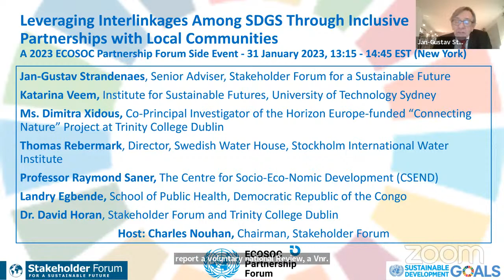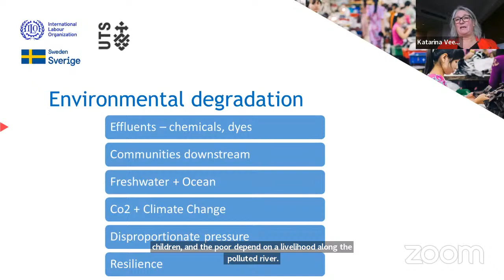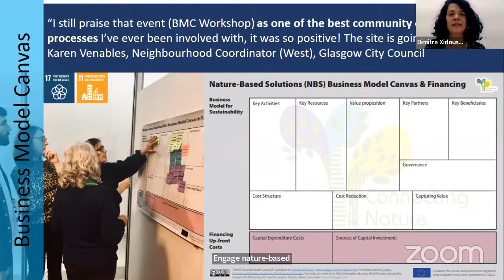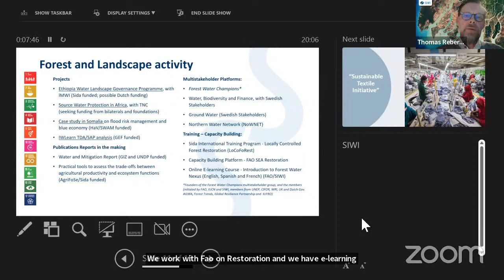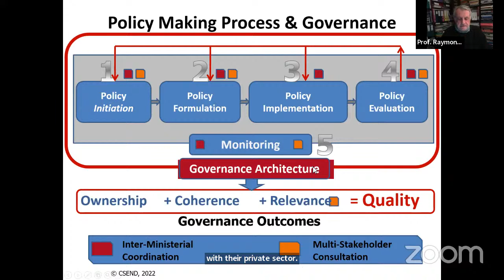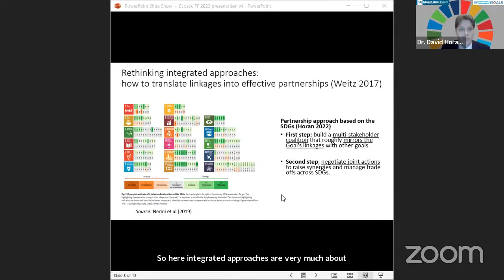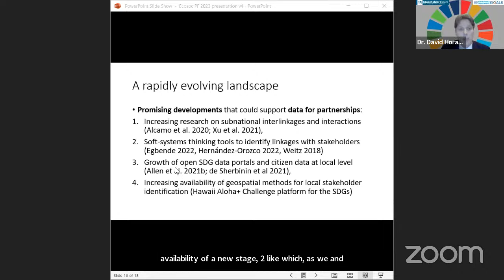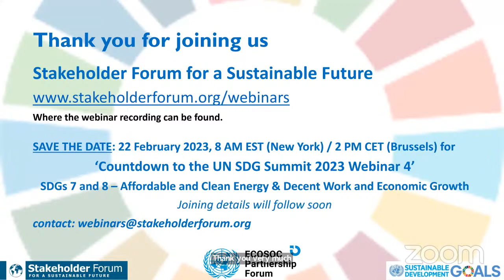Leveraging Interlinkages Among SDGS Through Inclusive Partnerships with Local Communities Side Event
'Leveraging Interlinkages Among SDGS Through Inclusive Partnerships with Local Communities' was held as an official 2023 ECOSOC Partnership Forum virtual side event on 31 January 2023. The session discusses recent innovative partnerships that are driving action on the UN Sustainable Development Goals (SDGs) at the local level and highlights the contributions that transnational multistakeholder partnerships can make in this regard as well as the challenges involved. A key theme was how transnational partnerships such as these can leverage interlinkages between SDGs at local levels to empower communities to improve local SDG implementation.

We brought together a wide range of experts, policymakers, and practitioners with knowledge of the SDGs’ interlinkages and transnational partnerships involving local communities. Panelists share knowledge and project findings from a range of partnerships that have sought to address challenges at the local level related to SDG 6 (clean water and sanitation), SDG7 (clean energy) SDG9 (sustainable industry), and SDG11 (sustainable cities and communities).  On the other hand, we heard about the effectiveness of transnational partnerships in fragile states, recent progress in engaging stakeholders in mapping SDG interlinkages at the local level, and frameworks and tools to enable integrated and collaborative approaches to SDG implementation.

The webinar was designed and delivered by Stakeholder Forum for a Sustainable Future.  The program:
• Opening message by Jan-Gustav Strandenaes, Stakeholder Forum, on the importance of partnership effectiveness in findings ways to engage local stakeholders.
• Katarina Veem, University of Technology Sydney, Institute for Sustainable Futures on “Multi-stakeholder partnerships in Asian textile industry – supporting manufacturers and building capacity,” on social spillovers at local levels from industry supply chains.
• Ms. Dimitra Xidous, Co-Principal Investigator of the Horizon Europe-funded “Connecting Nature” Project at Trinity College Dublin, on engaging local communities in nature-based solutions at the city level.
• Thomas Rebermark, Director, Swedish Water House, Stockholm International Water Institute, on “Multi-stakeholder partnerships for integrated cross-sectoral collaboration”.
• Professor Raymond Saner, CSEND, on SDG interactions concepts, tools, and processes that partnership practitioners can use to account for SDG interlinkages in implementation.
• Landry Egbende, School of Public Health, Democratic Republic of the Congo, on “Achieving the 2030 Agenda in DRC: Which SDG to prioritize?”
• Dr. David Horan, Stakeholder Forum and Trinity College Dublin, on frameworks to build multistakeholder coalitions and inclusive partnerships based on interlinkages between SDGs.